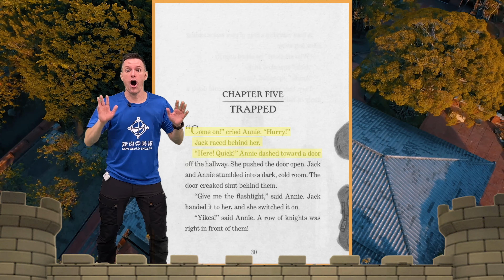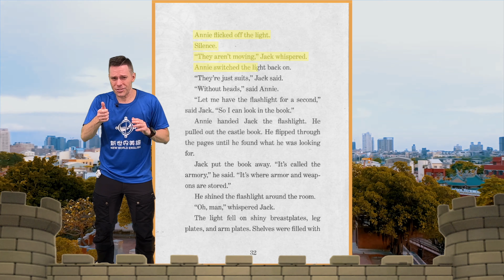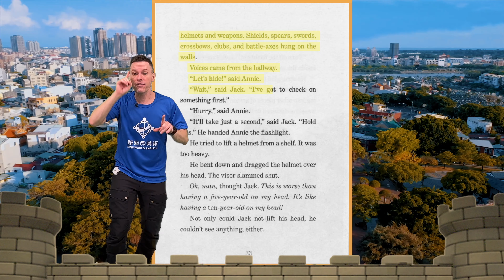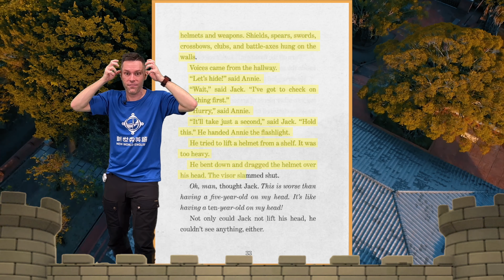Magic Tree House | The Knight at Dawn | Chapter 5 | Trapped! | Story Reading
Book 2 of The Magic Tree House Series: The Knight at Dawn!

🏰 THE CHAPTER 5 CASTLE :
🧐 An Ping Castle in Taiwan! 🏰

Magic Tree House is not owned by New World English in any way. We just made these original songs to help our ESL students learn as we go from chapter to chapter of the books! We love Magic Tree House so much and would like to share our songs with everyone! Enjoy!